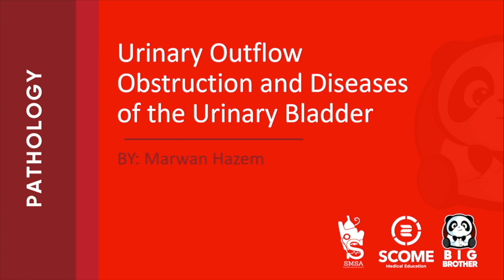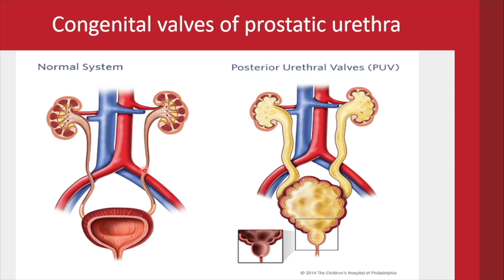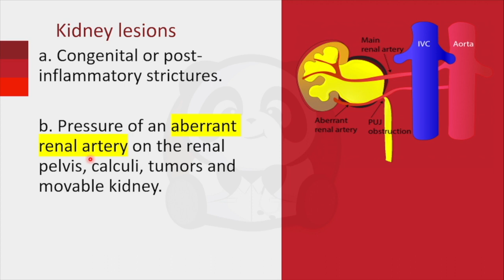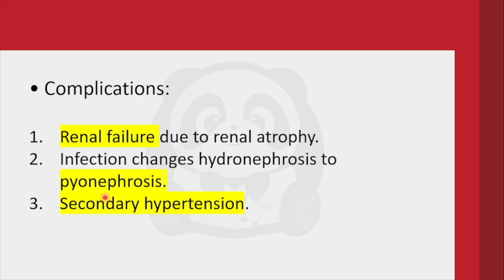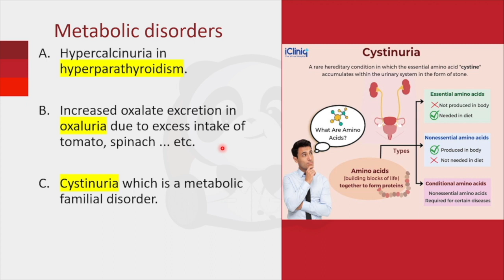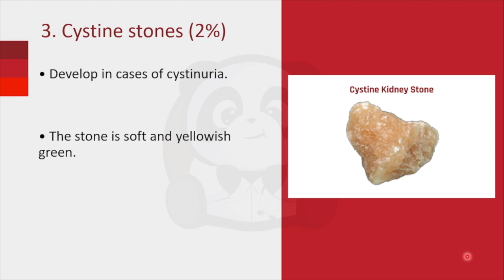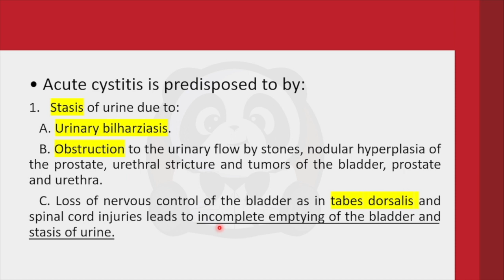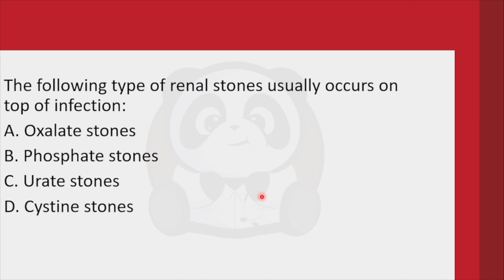Urinary Outflow obstruction & Diseases of Urinary bladder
In this video, Marwan Hazem - 3rd year student - explains the topic of in a Urinary Outflow obstruction & Diseases of Urinary bladder in a fun and easy way.

Chapters:
00:00 Intro
02:49 Hydronephrosis
35:49 Renal Calculi
01:03:38 Cystitis

You can reach us through all social media platforms and join our telegram channels for videos, data, and questions via this link: